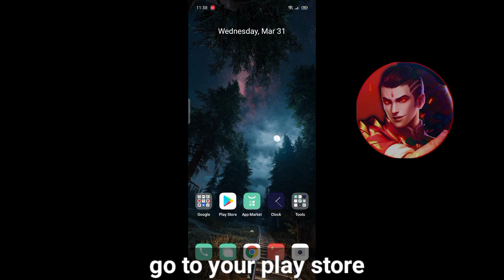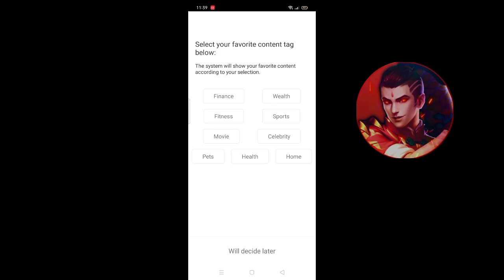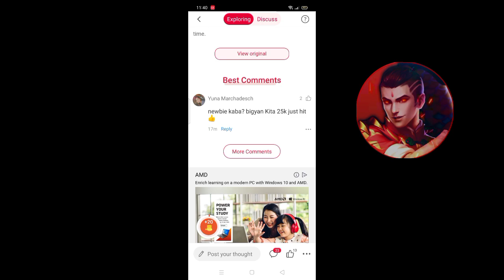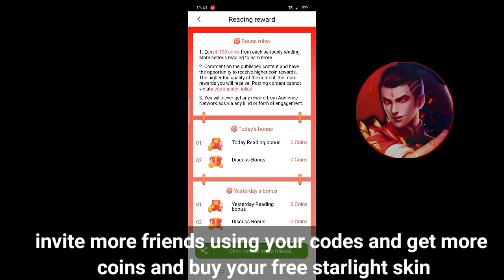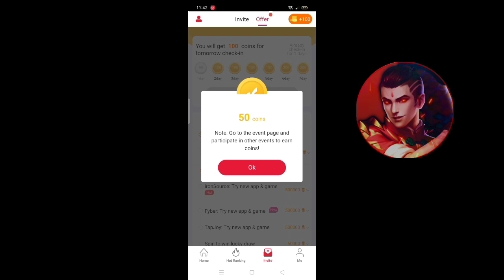HOW TO GET YOUR OWN STARLIGHT FOR FREE! (CLAIM NOW) | Mobile Legends 2021